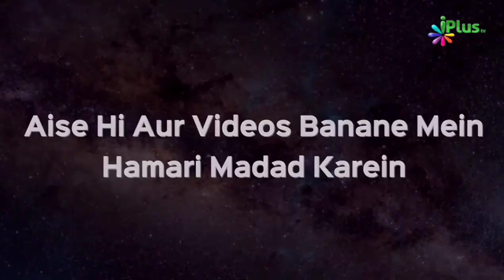Allah Ne Humein Yeh 3 Azeem Nemat Kyun Di? | Shaikh Suhail Ahmed Rahmani | iPlus TV